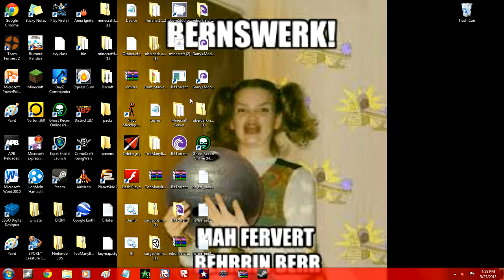(My First Video) Lets Play: Minecraft Survival Server (Part 1)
Hey guys, this is my first video! Plz subscibe and like!! NEW EPISODE IN DA MAKING!